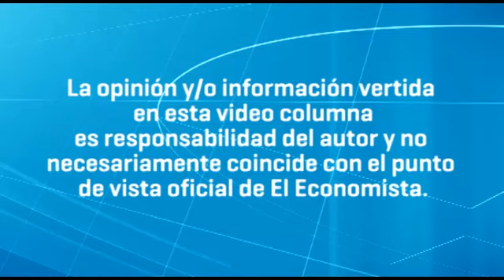Wall Street, adaptándose a la nueva realidad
Wall Street intuye que la limpia salida de la Reserva Federal del programa de compra de activos significa que las cosas tendrían que empeorar mucho para que el ente emisor estadounidense considere volver a implementar nuevos estímulos cuantitativos. Teniendo en cuenta la adicción que ha desarrollado el mercado a las inyecciones de liquidez desde 2008, ahora le resultará más difícil responder positivamente ante las malas noticias. Además, la volatilidad y la prima de riesgo podrían ir en aumento.

Las principales tendencias del mercado de las materias primas y su desarrollo, así como las previsiones de su posible evolución, en esta columna de Mónica Coronatti. No te la pierdas.